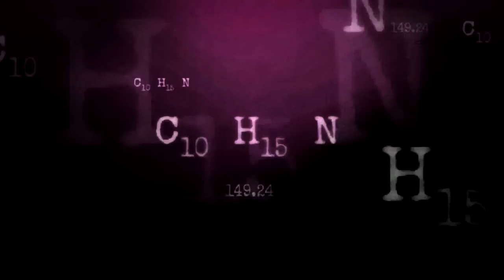Breaking Fat - "Surprise!" (EP 4) with Hutch Dano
**WARNING: NOT intended for people under 18 years old**

SYNOPSIS:
Becca (Vanderlinden), Kibblets (Hollister) and Sunshine (Abergel) are squatters at Becca's parents house. Blame the economy. Blame their parenting. Blame the meth addiction. When obtaining the drug becomes increasingly more difficult, every seller assumes they are undercover cops, the girls come up with the brilliant idea to cut out the middle man. Turning to the penny saver, they procure someone to cook the drug for them. Enter a brillant, yet quirky, gentleman who goes by the street name "Hindenburg" (Houtz). As they descend into the jiggly dark underbelly of the drug world, they soon find themselves faced with the hard reality of prison after two hardcore, not by the book, detetctives bust their dealings.

Starring
Lindsay Hollister, Rakefet Abergel, Katherine Vanderlinden, Brian Houtz, Sarah Hagan, Hutch Dano, David Krumholtz and Jill Bennett.

CREATIVE COMMONS LICENSES FOR MUSIC:

For the song "Blue Devil Plain" by Dan O'Connor -